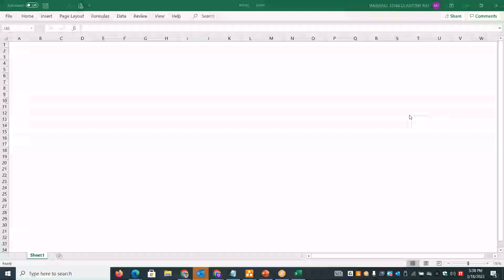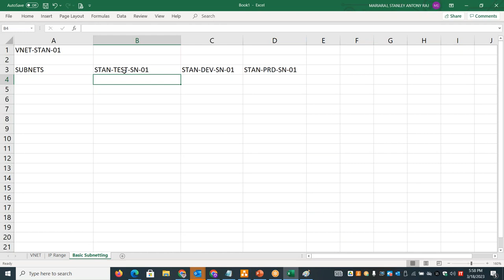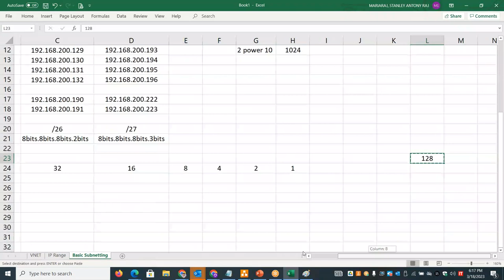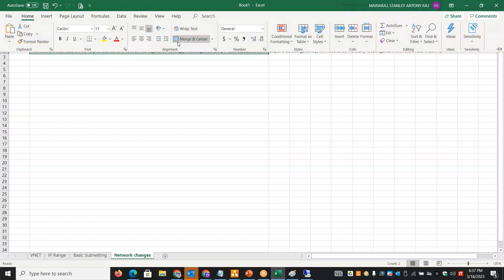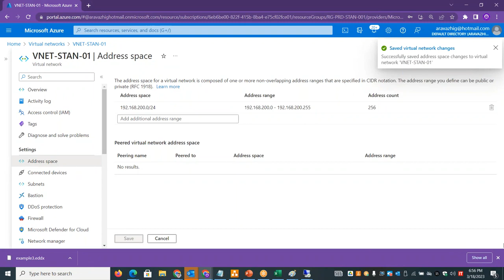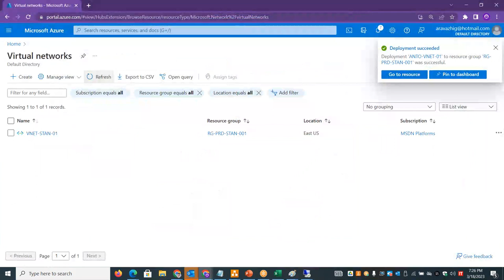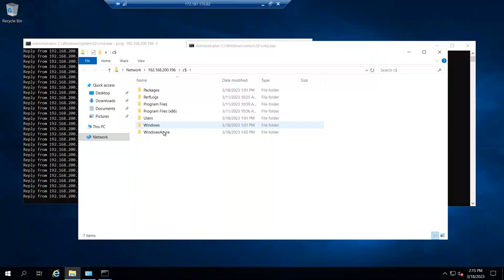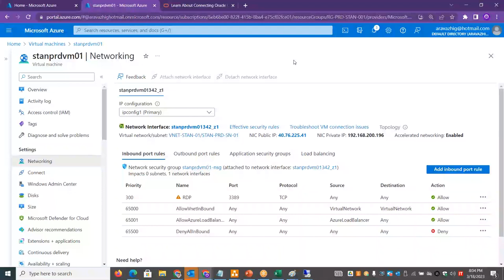AZURE in TAMIL - DAY 10 - NETWORK DAY 1